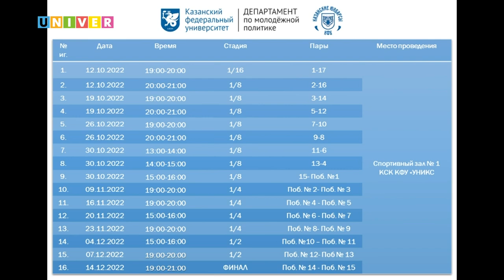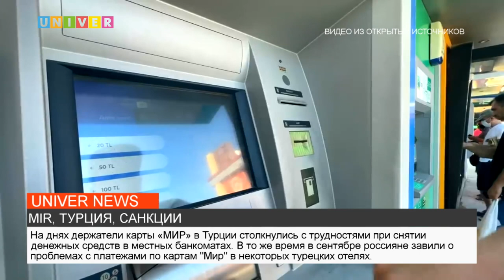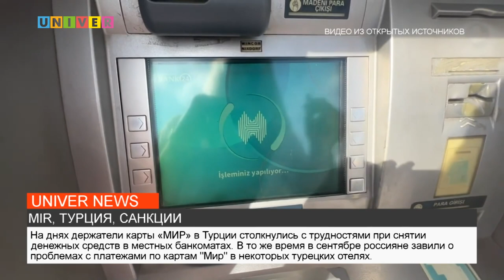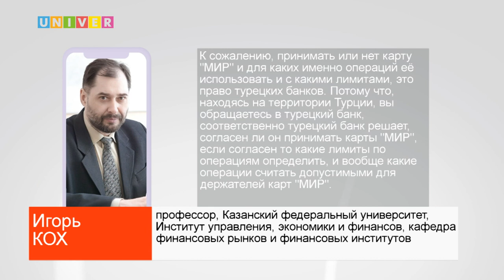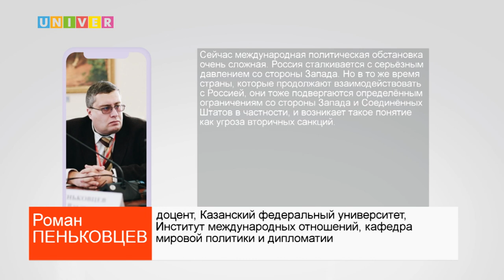НОВОСТИ КФУ ОТ 28.09.2022